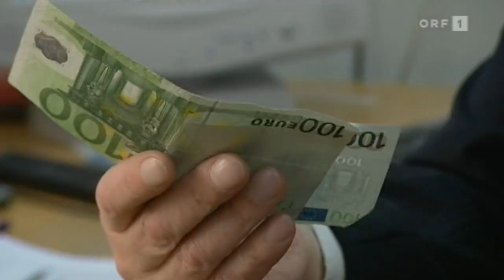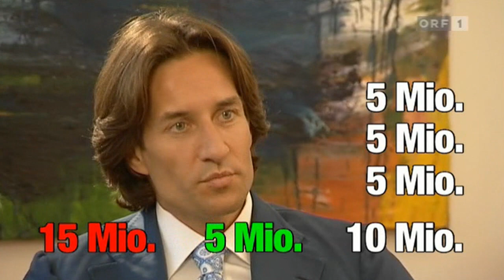maschek - Bankgeschäfte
Julius Meinl V und Karl-Heinz Grasser erklären in diesen schlechten wirtschaftlichen Zeiten, wie man bei Geldanlagen am Besten vorgeht.

30. April 2009